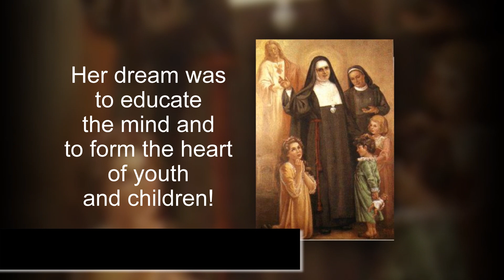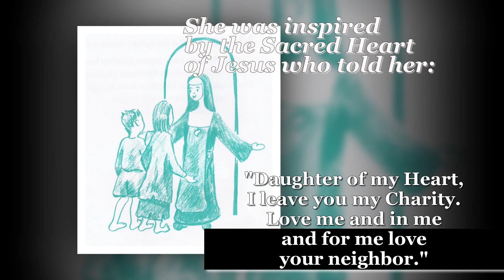Foundress Mother Maria Teresa Nuzzo's 100th death anniversary celebration - Philippines Delegation